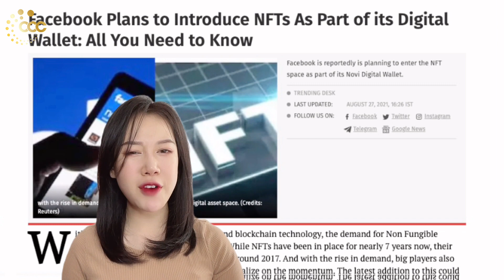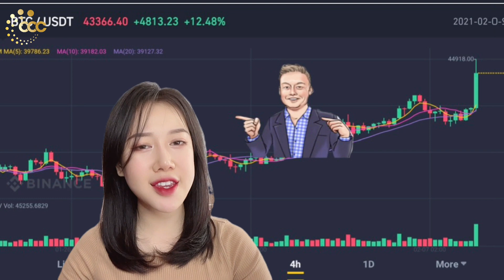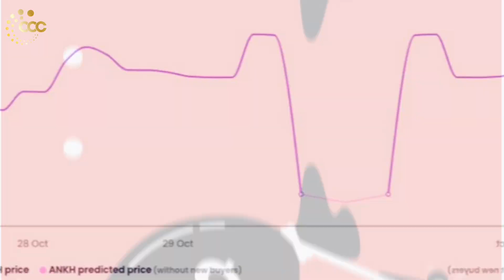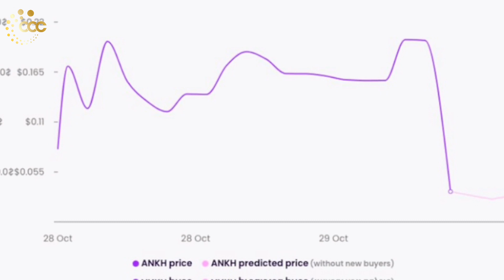TESLA CHẤP NHẬN THANH TOÁN BẰNG BITCOIN 1 LẦN NỮA ??? TREND MEME COIN SỐNG DẬY ???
Crypto News: điểm qua 1 số tin hot tuần qua cùng nhà Chill nha cả nhà

Mọi thông tin và nhận định trên đây không phải là  Lời khuyên đầu tư, chỉ là dự phóng cá nhân. Bạn hãy tham khảo, tìm hiểu và tự đưa ra quyết định. Chill Crypto Community sẽ không chịu bất cứ trách nhiệm nào với quyết định của bạn. Thanks !